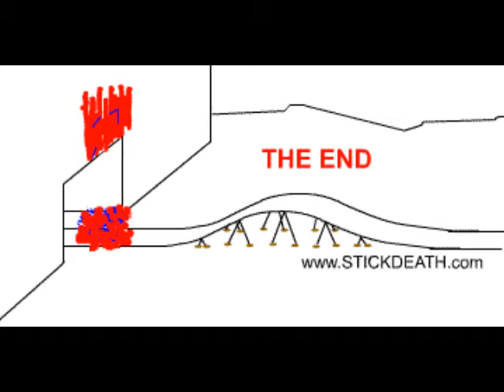Stickdeath Classic Archive 24